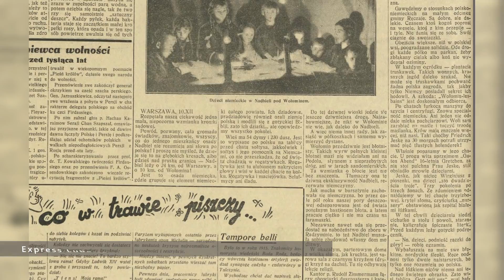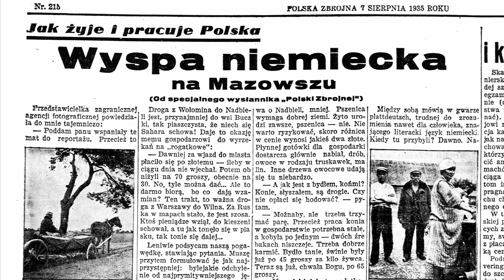Wyspa niemiecka na Mazowszu #51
W okolicy Wołomina, w miejscowościach Ręczaje, Józefin, Mostówka, Nadbiel, a także nieistniejących już Holendrach, aż do czasów II wojny światowej żyły społeczności osadników niemieckich.
Dlaczego tu przybyli? Czym się zajmowali? Co im zawdzięczamy? Wreszcie, co się z tymi ludźmi stało? I co nam po nich pozostało?
Odpowiedzi na wszystkie te pytania znajdziecie w tym odcinku.